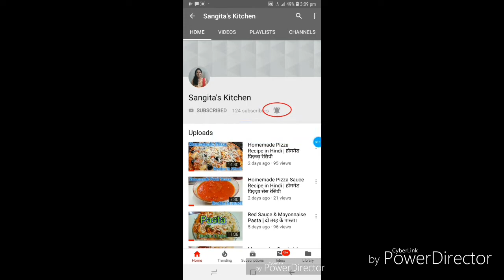Makke ke Aate ka Stuffed Cheese Paratha Recipe in Hindi | मक्के के आटे का स्टफ्ड चीज़ पराठा रेसिपी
Ingredients  :

Makke ka aata - 2Bowls
Coriander
Green Chilli ( Fine Chopped ) PCs
Chat Powder
Salt
Cheese
Ghee
Water